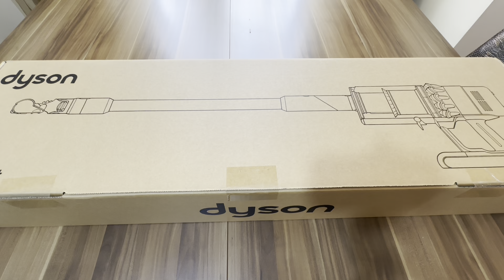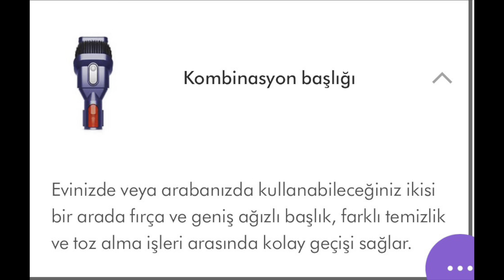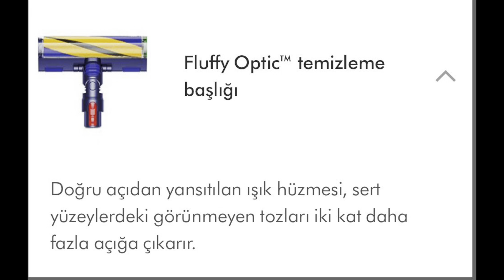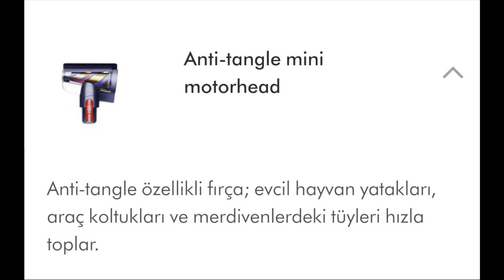Gerçek Yorumlarla Dyson Gen5detect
Dyson gen5detect temizleme | Dyson gen5detect inceleme | Dyson gen5detect vs v15 | dyson gen5 detect kutu açılımı | dyson gen5 detect laser

Kutu açılımı ve incelemesini yaptığım dyson gen5 detecti v15 ve v8 modelleriyle de karşılaştırarak tanıtmaya çalıştığım bu videoya aklınzdaki soruların cevabını bulabileceğinizi ve gen5detectin kullanımıyla ilgili önemli bilgiler elde edeceğinizi düşünüyorum.